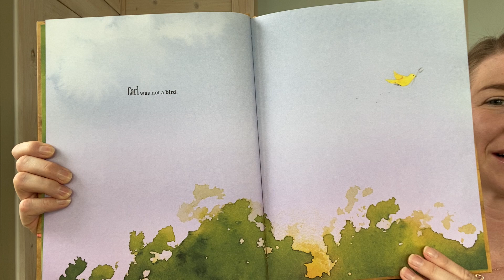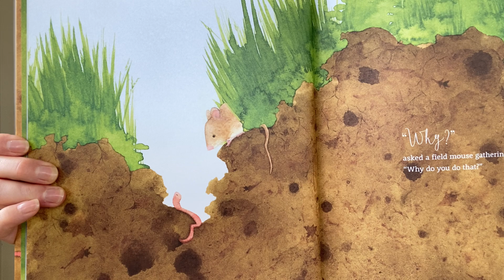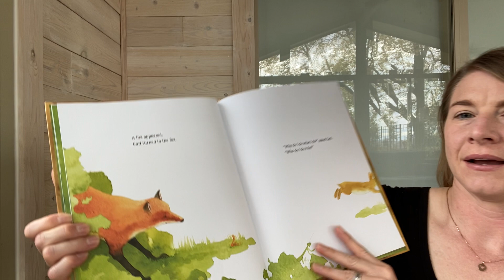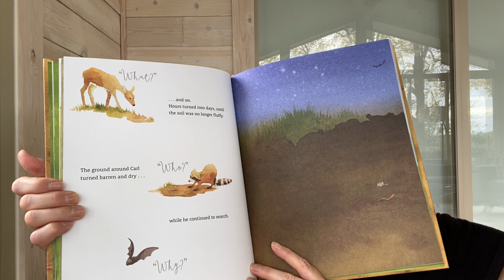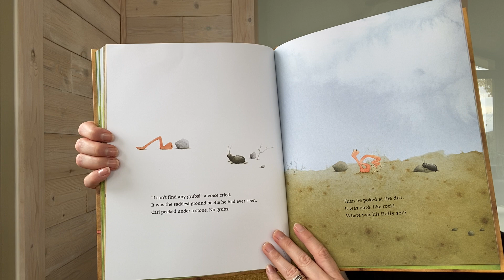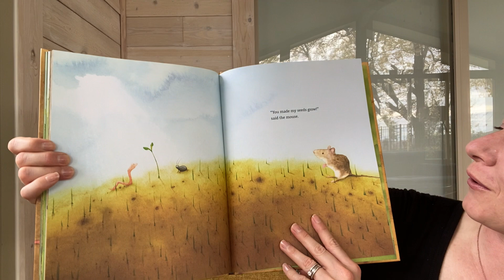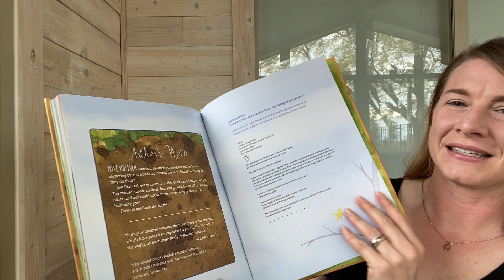Carl and the Meaning of Life A Read Aloud Story about Ecosystems and Earth’s Balance by D. Freedman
Carl the worm isn’t sure why he eats dirt all day. His job doesn’t seem important or especially exciting. Then one day he stops doing his job as he sets out to learn why he does what he does. As time goes on, the landscape changes and becomes hardened and dead, all because he stopped doing his job.

This book is a lovely reminder that no job is too small and any impact makes a difference.

Grade Level: Pre-K to 2nd